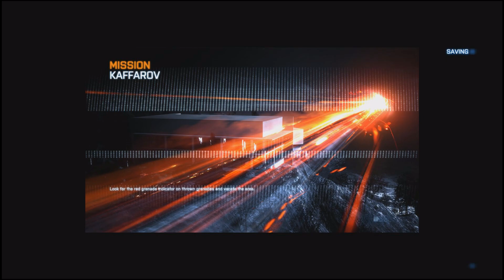[ Bình Luận ] - Battlefield 3 | Tập Cuối - Giết Salomon Giải Cứu New York & Trả Thù Cho Đồng Đội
►Hết Battlefield 3 sẽ làm tiếp Battlefield 4 nha cả nhà ơi!!!

► Battlefield 3 là một trò chơi video bắn súng góc nhìn thứ nhất được phát triển bởi EA DICE và được phát hành bởi Electronic Arts . Đây là phần tiếp theo của Battlefield 2 năm 2005, và phần thứ mười một trong loạt sê-ri Battlefield.